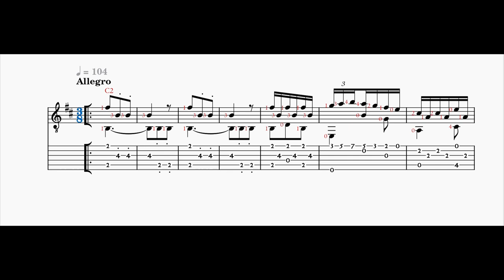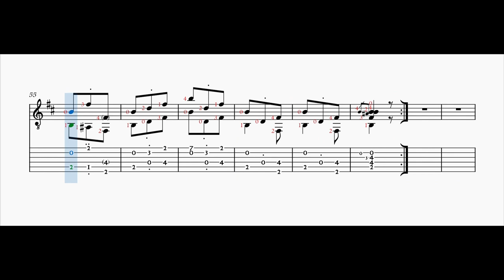"Sonata No.80 (80 Sonatas para Instrumentos de Tecla)" by Carlos Seixas for Solo Guitar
セイシャス作曲「ソナタ第80番」のギターソロ版を作りました。

Solo fingerstyle guitar version of "Sonata No.80 (80 Sonatas para Instrumentos de Tecla)" by Carlos Seixas, w/ fingering and TAB.